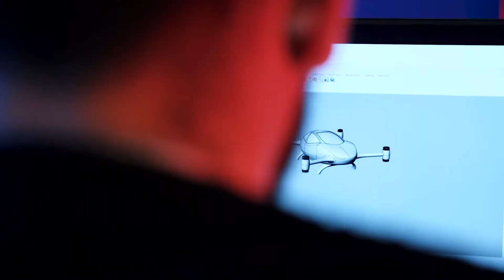AirCar Yeni Bir Dönem Başlatıyor ✈️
Bilişim Vadisi’nde projelendirilen AirCar, tasarımında köpek balığının hızından esinlenildi. 🦈